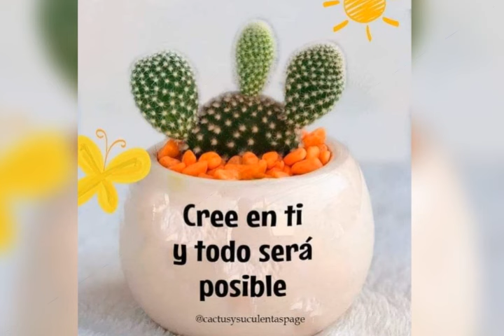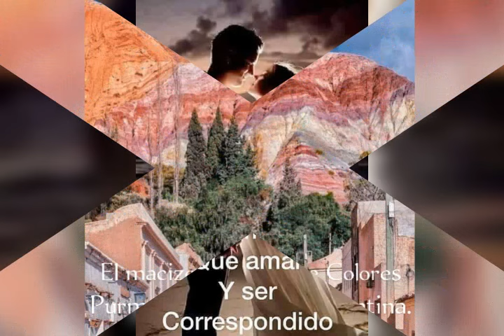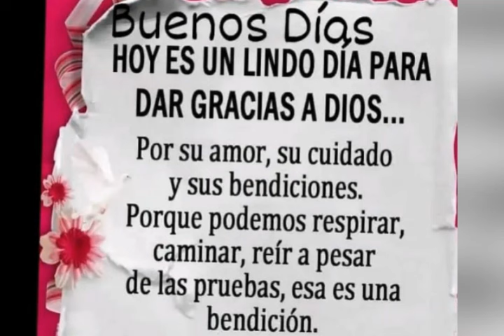Saludos de buenos días. No tengo derecho de autor sobre esta canción.